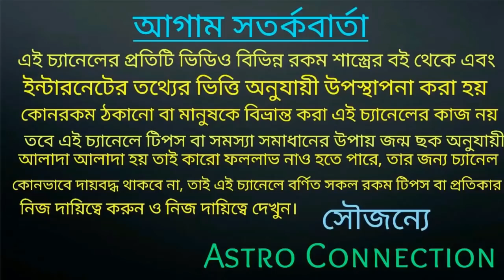জুন মাসে স্বয়ং শ্রীবিষ্ণুর কৃপায় মা লক্ষ্মী প্রবেশ ঘটতে চলেছে এই ৮ রাশির ঘরে 👣👣👣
জ্বালা অনলাইন আমার কাছে কনসার্ট করতে চান তারা নিচে দেওয়া হোয়াটসঅ্যাপ নাম্বারে যোগাযোগ করুন।